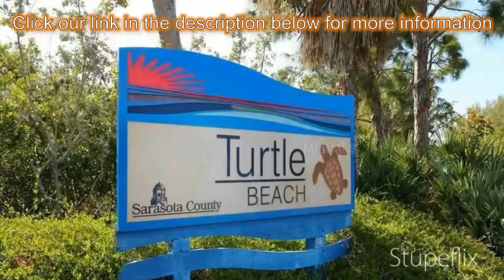2-bed 2-bath Condo for Sale in Sarasota, Florida on florida-magic.com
More info on Condo for Sale in Sarasota, Florida with 2-bedroom, 2-bathroom

Breathtaking views from this stunning end residence that has undergone complete and total renovation, located in sought after Siesta Key, close to shopping, restaurants and the nation's No. 1 Beach, Siesta Key Beach. True full, wrap-around Bay views, allow you to witness the dolphins playing in gorgeous Sarasota Bay, from the privacy of your large balcony, master retreat, and the additional 4 windows along the living and kitchen area. Impact windows, solid wood cabinets, stainless appliances, it has literally has been stripped to the studs; new drywall, ceilings, ductwork, wiring, insulation, recessed lighting, 18 inch tile on diagonal, doors and hardware, actually you must visit. Imagine sitting at your kitchen island with exquisite beach toned backsplash that frames the captivating view from the kitchen sink enjoying your cup of coffee while the sun rises to greet the day. The master bath has granite, new vanity and a roomy shower with unique tile. Bay Tree Club even has private beach cabanas, dockage for boats (at no additional charge), swimming pools on both the gulf and bay side, as well as being pet friendly. Enjoy this incredible island retreat, with the most idyllic setting and call it home, the furnishings are even included.